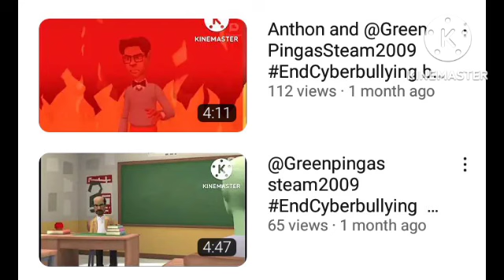CALLING OUT swords800 FOR MAKING A GROUNDED VIDEO OUT OF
Requested by @marella-yoplaitlimited7745